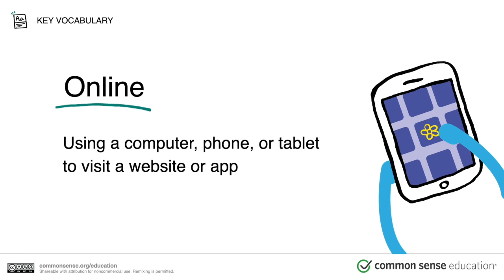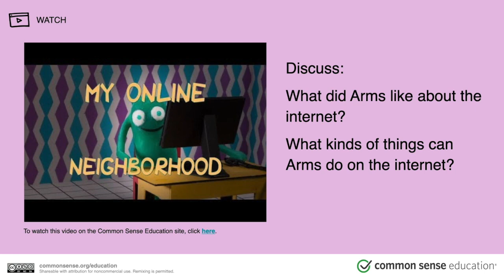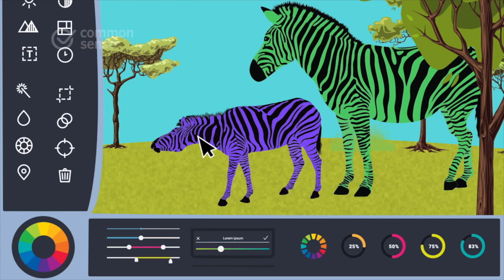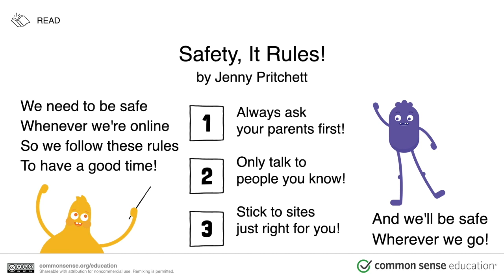Safety in My Online Neighborhood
This video is about staying safe ONLINE. Just like there are rules to stay safe walking down your own neighborhood (like looking both ways before crossing the street) there are rules to stay safe exploring your "online" neighborhood. STAY SAFE!